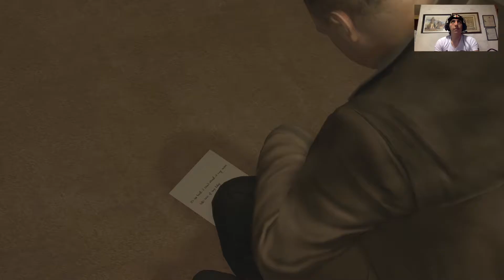Heavy Rain #9 Emily Wants to Play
El detective Shelby se encuentra ante un complicación cuando dentro de la casa que investiga se encuentra una pequeña bebé.